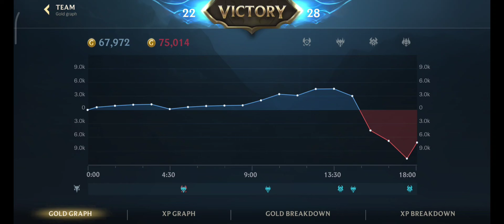SPLIT PUSH SION STRAT IS STILL OP IN SEASON 12 WITH THIS SUPER TANK BUILD! (MUST WATCH)